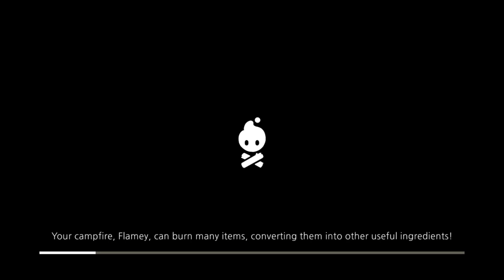Cozy Grove Playthrough - Day 41